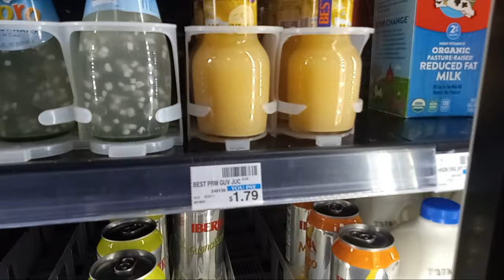Coco Girl Found, Homeless In Miami, Looking for Me in Little Haiti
Coco Girl Hunt in Miami Ends With IronicTwist

I found Coco Girl Homeless In Miami, Looking for Me in Little Haiti